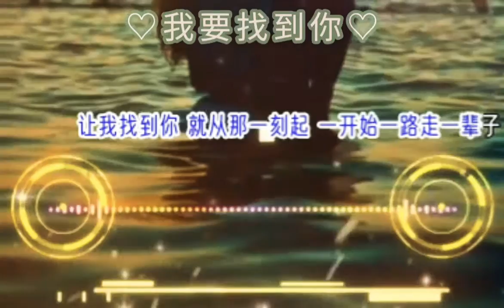[我要找到你] 🎶❤好听歌曲分享❤🎶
谢谢大家收听🤝